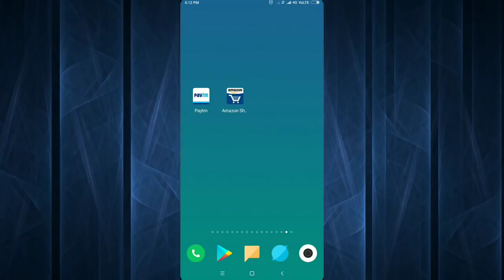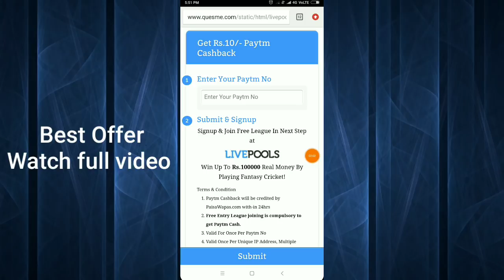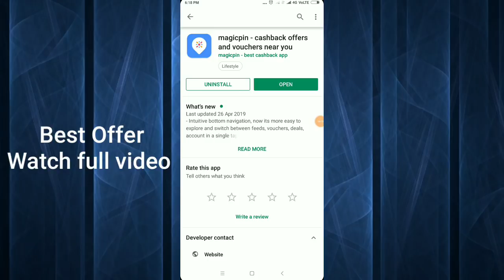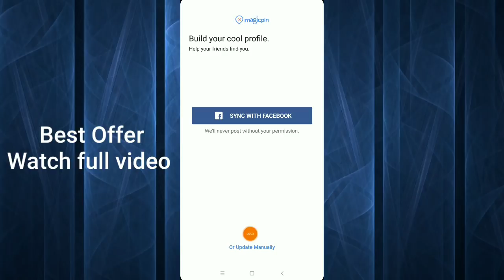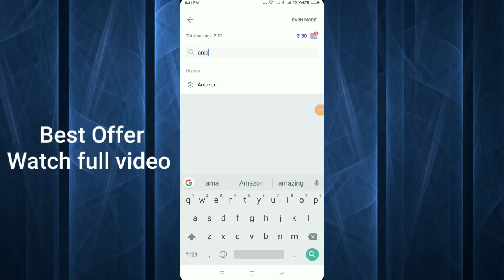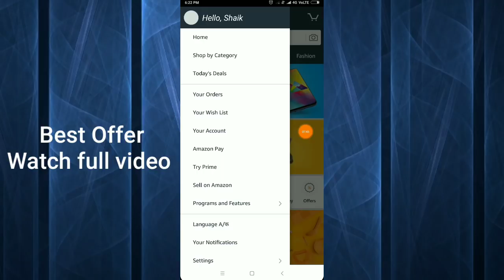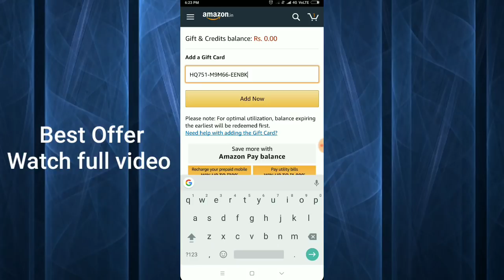₹10 Free paytm cash offer!! Amazon Pay New offer ₹15 For all users!!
Add FREE ₹50 Paytm Cash Instant in Paytm Wallet , Add Daily ₹50 FREE PayTM Cash Instant , Make FREE ₹50